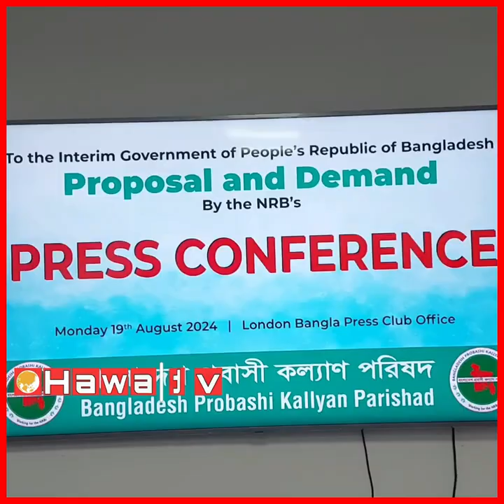মাননীয় উপদেষ্টা অধ্যাপক ড.মোহাম্মদ ইউনুসকে বাংলাদেশ প্রবাসী কল্যাণ পরিষদ ইউকে অভিনন্দন জানানো হয়